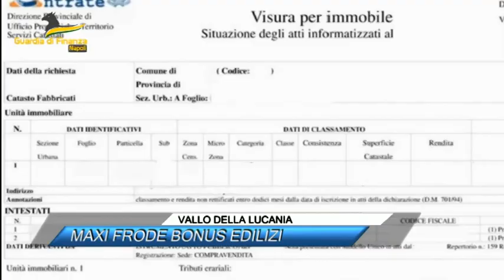🟥VALLO DELLA LUCANIA, MAXI FRODE BONUS EDILIZI |Sud TV